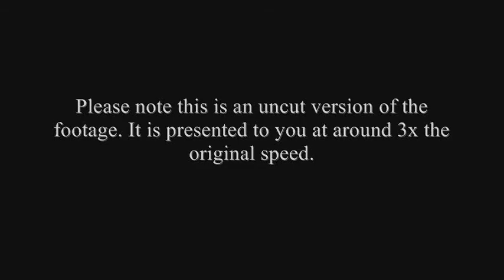New Years 2011 Avilion Mist Fireworks & Dance Uncut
The full, uncut version of noki's fireworks/party/dance/laser show that she held for New Years this year at Avilion Mist, in Second Life.